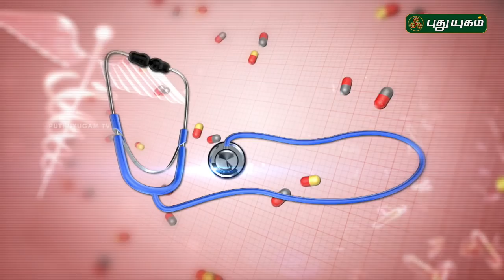ஆஸ்துமா நோய் குணமாக... | Asthma Prevention | Doctor On Call | 22/05/2019 | PuthuyugamTV